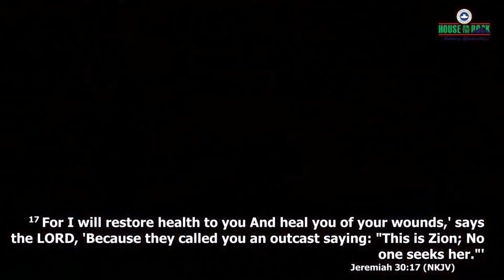Experience The Supernatural (ETS) 2022, DAY3 | I Will Not Come Down, But Fire! | Pst. Leke Sanusi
This is a yearly event happening at every half of the year. It is an event where you come have prophetic declarations and a supernatural experience. Today, June 28th, 2022, its a prayer session for you and your family, titled, "I will not come down, but Fire!!!" You cannot afford not to watch this. God bless

RCCG House On The Rock